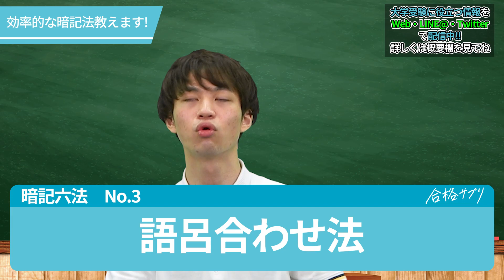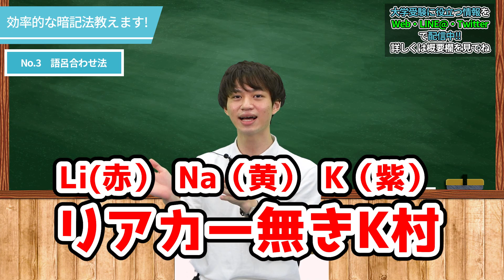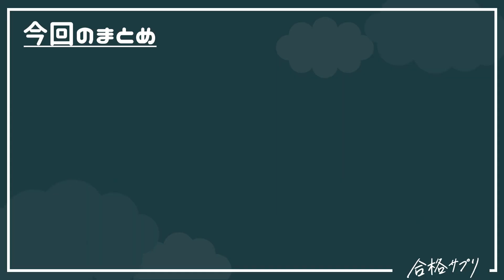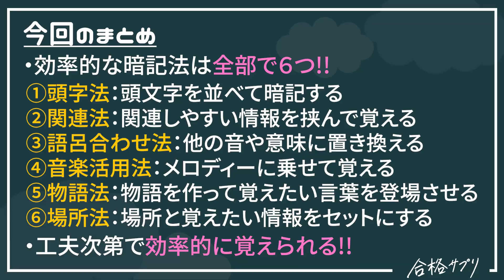【東大生が教える】暗記科目が得意になる！カンタン暗記方法を大公開！